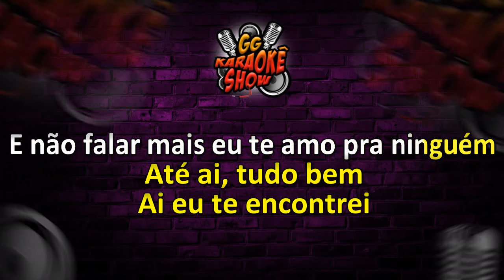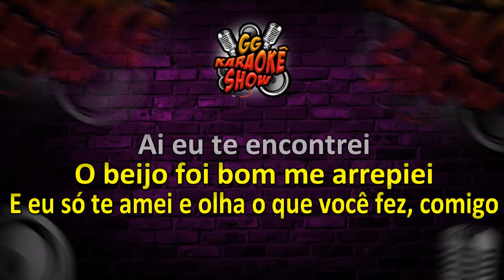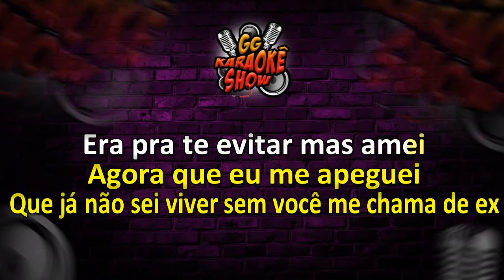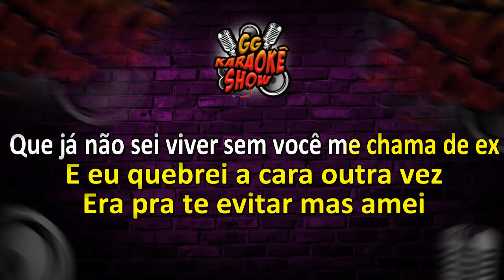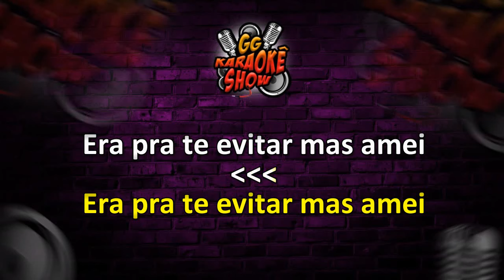Toque Dez - Karaokê/ Eu Só Te Amei